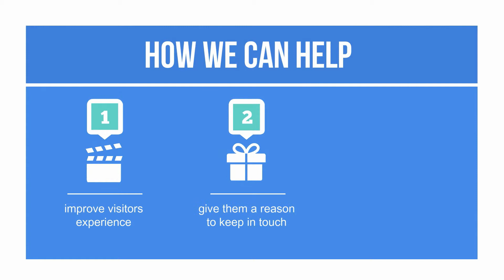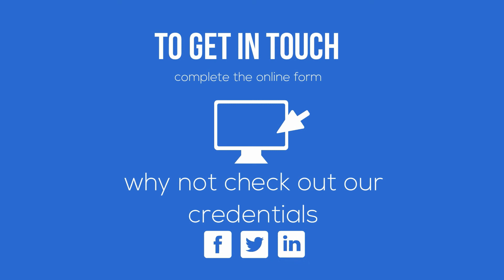Vigilante marketing website video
Working behind the scenes on your behalf